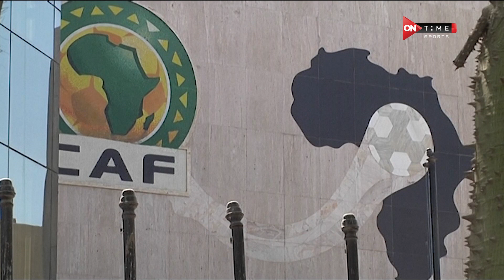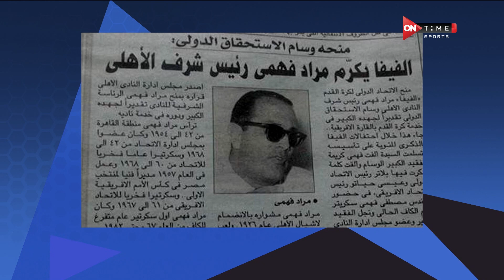ملعب ONTime - تقرير خاص على مشوار "مصطفي مراد فهمي" في الاتحاد الإفريقي